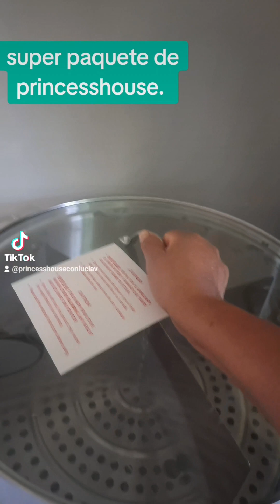paquete de vaporeras